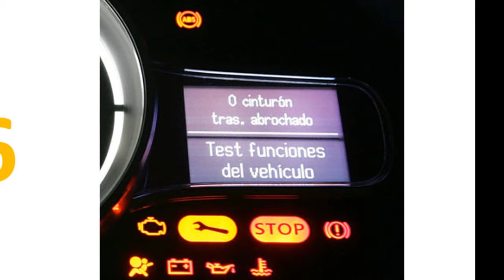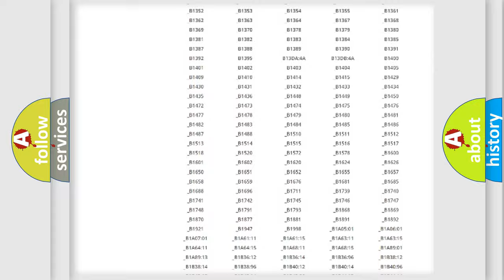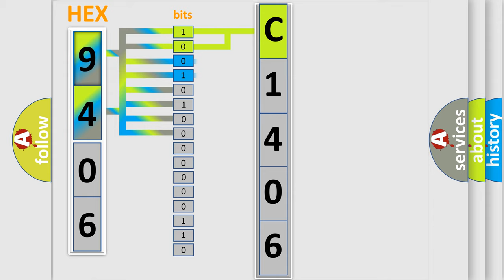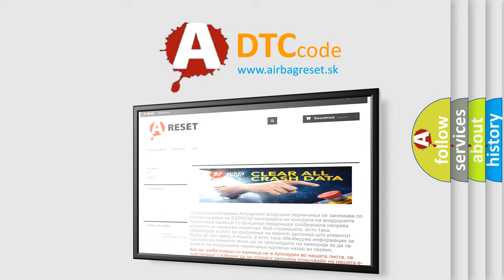DTC Toyota C1406 Short Explanation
Contents:
0:21 Basic DTC analysis according to OBD2 protocol standard.
1:48 Insight into programming
2:58 A diagnostically understandable description of the Diagnostic Trouble Code
3:05 Basic error definition

Make:
Toyota
Code:
C1406
Definition:
Crankshaft Position (CKP) Sensor and or or Its Circuit Malfunction
Description:
HVAC control module receives error code from ECM continuously.
Cause:
CKP sensor circuitCKP sensorECMHVAC control module